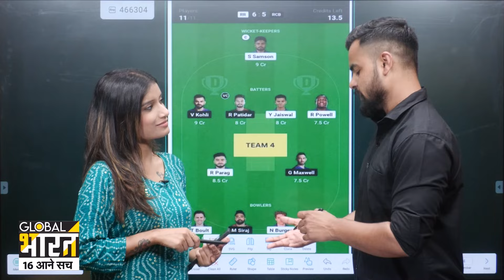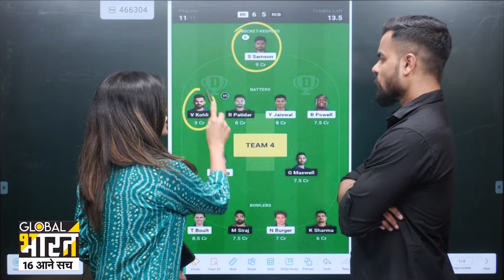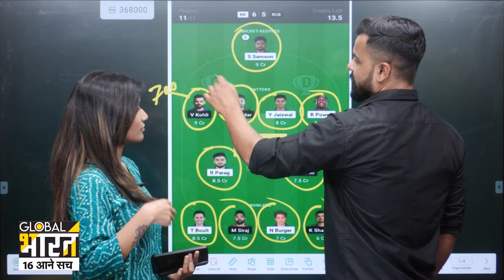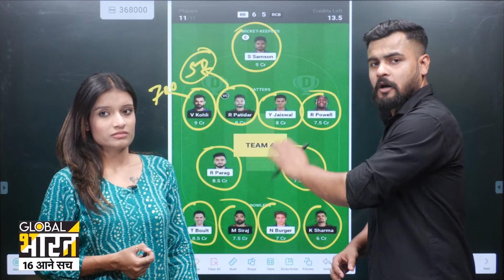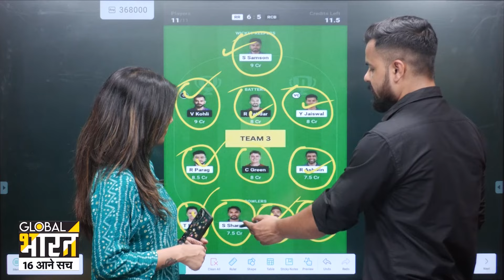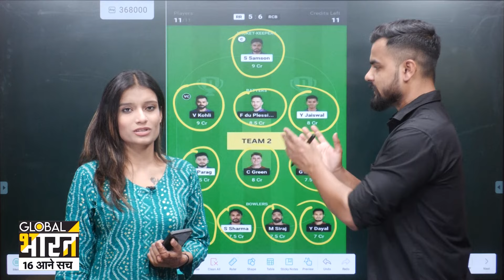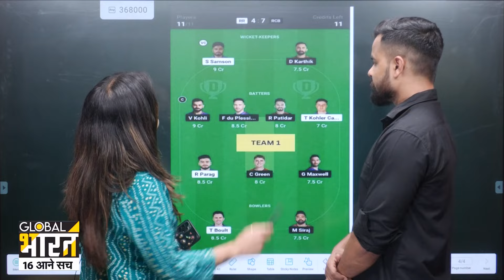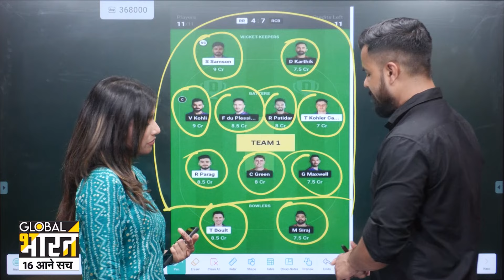RR vs RCB Dream11 Team: RR vs RCB Dream11, RR vs RCB IPL Elimintor Match Dream11 Team